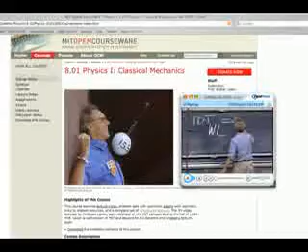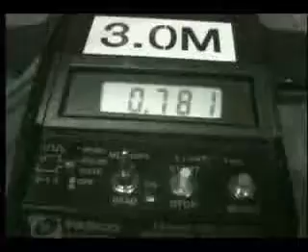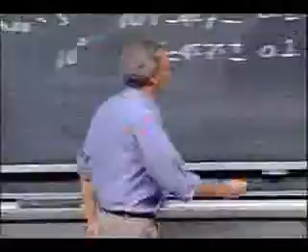Walter Lewin MySpeed Demo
Download MySpeed Now: This video has been time compressed to save you time.

Watch some of Walter Lewin's greatest moments at faster than normal speed.